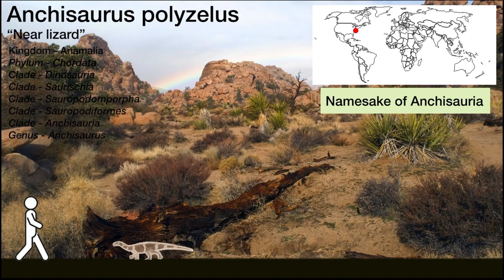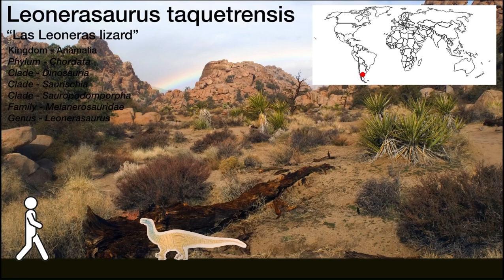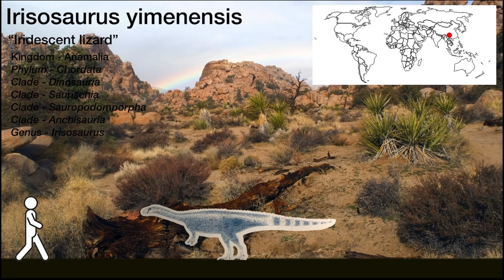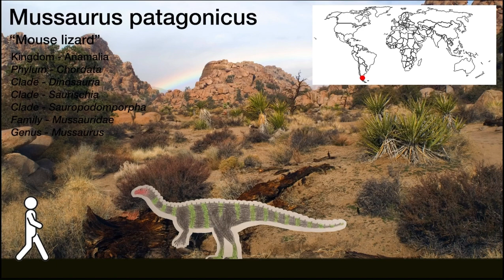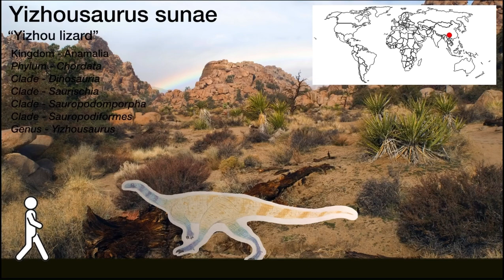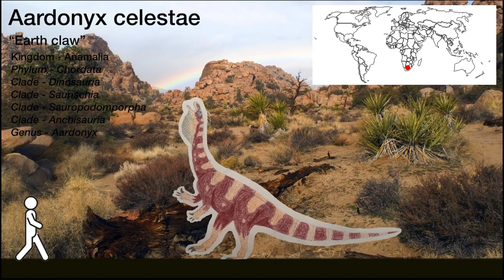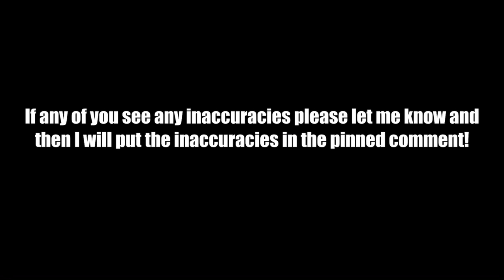Prehistoric World Size Comparisons ( Dinosaurs ) Anchisauria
ANCHISAURIA DESCRIPTION:
Anchisauria is an extinct clade of sauropodomorph dinosaurs that lived from the Late Triassic to the Late Cretaceous. The name Anchisauria was first used Haekel and defined by Galton and Upchurch in the second edition of The Dinosauria. It is a node-based taxon containing the most recent common ancestor of Anchisaurus polyzelus and Melanorosaurus readi, and all its descendants. Galton and Upchurch assigned a family of dinosaurs to the Anchisauria: the Melanorosauridae. The more common prosauropods Plateosaurus and Massospondylus were placed in the sister clade Plateosauria.  However, research has since indicated that Anchisaurus is closer to sauropods than traditional prosauropods; thus, Anchisauria would by definition also include Sauropoda.

All dinosaur art within this video was done by King Kosmoceratops ( me ).

GENERA APPEARING:
Anchisaurus
Leonerasaurus
Irisosaurus
Sefapanosaurus
Mussaurus
Melanorosaurus
Yizhousaurus?
Aardonyx
Camelotia
Unnamed genus ( fossil number - Specimen: Meet BP/1/5339 ) / possibly Aardonyx

ALL GENERA WITHIN ANCHISAURIA:
Anchisaurus
Leonerasaurus
Irisosaurus
Sefapanosaurus
Mussaurus
Melanorosaurus
Yizhousaurus?
Aardonyx
Camelotia
Blikanasaurus?
Gongxianosaurus?
Schleitheimia?
Tuebingosaurus?
All of Sauropoda

( Note: Dinosaur sizes are based on their weight which is why some sizes may seem a little wacky )

-Anchisaurus -

Anchisaurus polyzelus
“Near lizard”
Kingdom - Anamalia
Phylum - Chordata
Clade - Dinosauria
Clade - Saurischia
Clade - Sauropodomporpha
Clade - Sauropodiformes
Clade - Anchisauria
Genus - Anchisaurus

Weight - 60lbs

-Leonerasaurus -

Leonerasaurus taquetrensis
“Las Leoneras lizard”
Kingdom - Anamalia
Phylum - Chordata
Clade - Dinosauria
Clade - Saurischia
Clade - Sauropodomporpha
Family - Melanerosauridae
Genus - Leonerasaurus

Weight - 110lbs

-Irisosaurus -

Irisosaurus yimenensis
“Iridescent lizard”
Kingdom - Anamalia
Phylum - Chordata
Clade - Dinosauria
Clade - Saurischia
Clade - Sauropodomporpha
Clade - Anchisauria
Genus - Irisosaurus

Weight - 1,102lbs

-Sefapanosaurus -

Sefapanosaurus zastronensis
“Cross lizard”
Kingdom - Anamalia
Phylum - Chordata
Clade - Dinosauria
Clade - Saurischia
Clade - Sauropodomporpha
Genus - Sefapanosaurus

Weight - 1,213lbs

-Mussaurus

Mussaurus patagonicus
“Mouse lizard”
Kingdom - Anamalia
Phylum - Chordata
Clade - Dinosauria
Clade - Saurischia
Clade - Sauropodomporpha
Family - Mussauridae
Genus - Mussaurus

Weight - 1,228lbs

-Melanorosaurus -

Melanorosaurus readi
“Black mountain lizard”
Kingdom - Anamalia
Phylum - Chordata
Clade - Dinosauria
Clade - Saurischia
Clade - Sauropodomporpha
Family - Melanorosauridae
Genus - Melanorosaurus

Weight - 2,900lbs

-Yizhousaurus

Yizhousaurus sunae
“Yizhou lizard”
Kingdom - Anamalia
Phylum - Chordata
Clade - Dinosauria
Clade - Saurischia
Clade - Sauropodomporpha
Clade - Sauropodiformes
Genus - Yizhousaurus

Weight - 3,307lbs

-Aardonyx

Aardonyx celestae
“Earth claw”
Kingdom - Anamalia
Phylum - Chordata
Clade - Dinosauria
Clade - Saurischia
Clade - Sauropodomporpha
Clade - Anchisauria
Genus - Aardonyx

Weight - 3,748lbs

-Camelotia -

Camelotia borealis
“From Camelot”
Kingdom - Anamalia
Phylum - Chordata
Clade - Dinosauria
Clade - Saurischia
Clade - Sauropodomporpha
Family - Melanerosauridae
Genus - Camelotia

Weight - 22,000lbs

-Specimen: Meet BP/1/5339———-

Quote from “Dinosaur Facts and Figures, The Sauropods and Other Sauropodomorphs”:
“The enormous caudal vertebra Meet BP/1/5339, from the upper Triassic (Rhaetian, approx. 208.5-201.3 Ma) in South-central Pangea (present-day South Africa), was first presented on a blog by Adam Yates three years before being formally presented, in association with a radius. The piece is similar to the vertebrae of Aardonyx and so could belong to the largest of the bipedal sauropodomorphs, which weighed about as much as an African and Asian elephant combined and was as long as a sperm whale” ( Ruben Molina-Perez et al 22 ).

Weight - ~ 22,800lbs ?